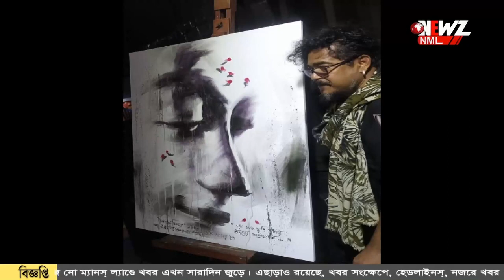২৫ বছরে বনগাঁ চারুকলা উৎসব।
২৫ বছরে বনগাঁ চারুকলা উৎসব। আগামী ৩০ শে ডিসেম্বর পর্যন্ত টাউন হল ময়দানে চলবে উৎসব। স্থায়ী আর্ট গ্যালারীর দাবীতে পদযাত্রা করেন শিল্পীরা।